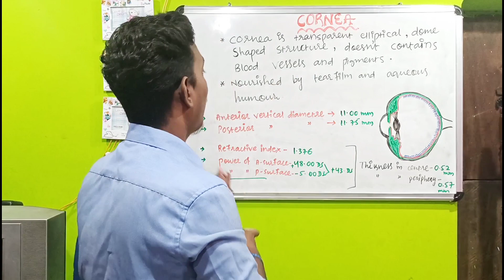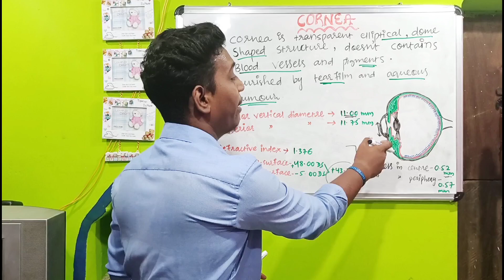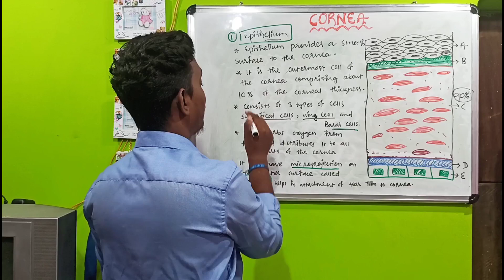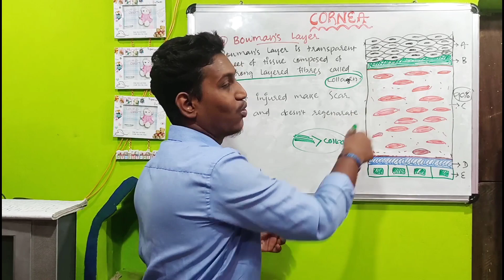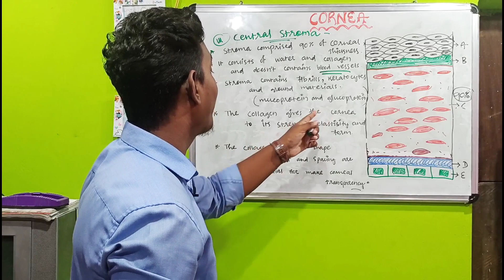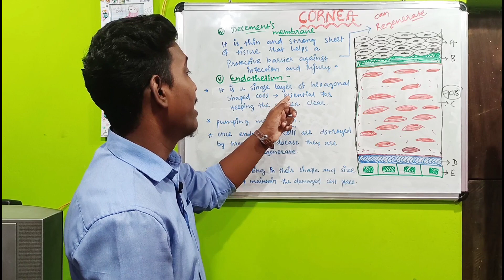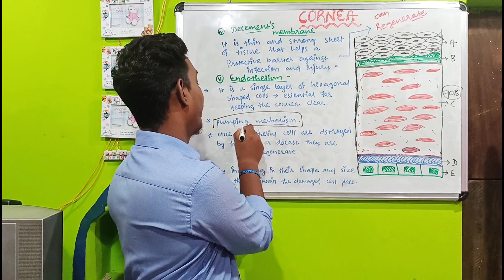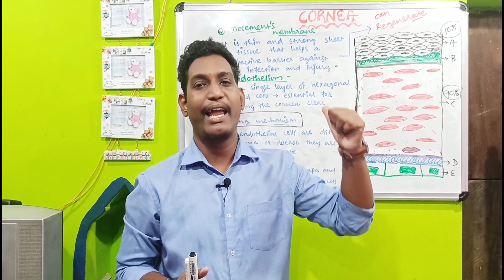anatomy of cornea || layers of cornea ||anatomy of cornea in hindi ~2021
1- what is optometry || optometrist course details || 2020

2- Eye anatomy ||Session:1-Structure of eye and parts ||2020||

3- What's the difference between optometrist,ophthalmologist and optician || 2020 ||

4.anatomy of conjunctiva ||Session:2- types of conjunctiva , structure of conjunctiva ||2020||

anatomy of cornea || layers of cornea ||Session:2 ||2020||

Hello Friends,

Friends in this video you will know all about ✓anatomy of cornea
✓layers of cornea
✓All details on cornea
✓functions of cornea
✓anatomy of cornea in hindi